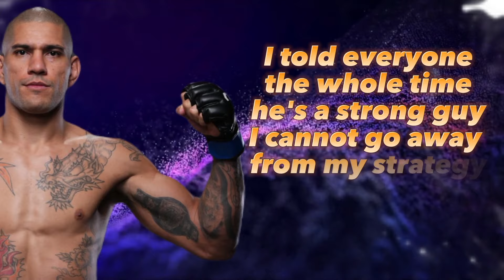UFC 300 DRAMA: Max Holloway SHOCKS UFC with KO Justin Gaethje! Alex Pereira Left Adesanya Speechless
Relive the exhilarating moments of UFC 300 in today's recap video! 🥊✨ Kayla Harrison makes a stunning UFC debut by defeating Holly Holm in the second round, securing a victory via submission in a thrilling showdown.

In another epic battle, Deiveson Figueiredo takes on Cody Garbrandt, emerging victorious in the second round with a dominant performance. Meanwhile, Aljamain Sterling secures a hard-fought victory over Calvin Kattar via unanimous decision in his featherweight debut.

But the excitement doesn't stop there! Arman Tsarukyan edges closer to a title shot with a gritty win over Charles Oliveira, showcasing his determination and skill in a tough matchup. And in a highlight of the night, Max Holloway delivers an all-time great KO against Justin Gaethje in the final seconds of their epic showdown.

Social media erupts with reactions to Zhang Weili's title defense over Yan Xiaonan, while Alex Pereira makes a statement with a first-round knockout victory over Jamahal Hill, despite a controversial low blow.

Join us as we break down all the action, analyze the standout performances, and celebrate the unforgettable moments from UFC 300. And let us know your favorite moments from UFC 300 in the comments below. Until next time, keep your eyes on the Octagon for more thrilling matchups! 👊💥

Timecodes:

0:00 - Kayla Harrison vs Holl Holm.
0:58 - Deiveson Figueiredo vs. Cody Garbrandt
2:14 - Aljamain Sterlingvs. Calvin Kattar
2:47 - Bo Nickal vs Cody Brundage
2:20 - Arman Tsarukyan vs. Charles Oliveira
3:59 - Max Holloway vs. Justin Gaethje
5:15 - Zhang Weili vs. Yan Xiaonan
5:42 - Alex Pereira vs. Jamahal Hill
7:00 - Jiri Prochazka vs. Aleksandar Rakic